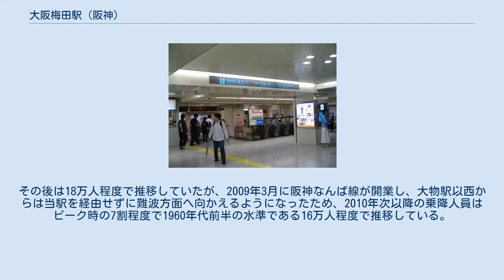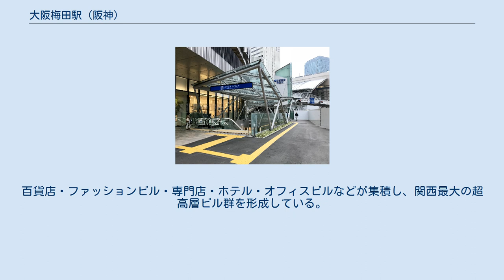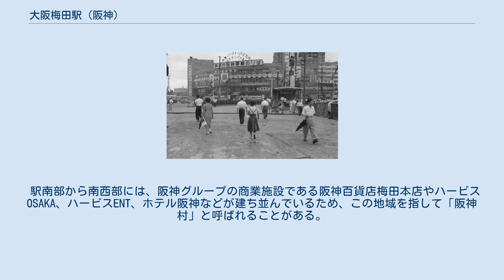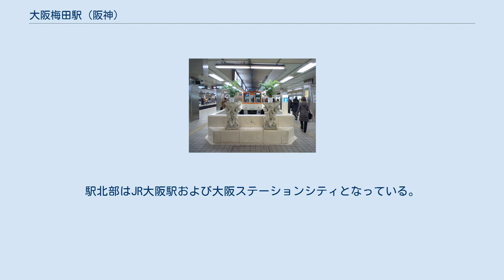大阪梅田駅 (阪神)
大阪梅田駅（おおさかうめだえき）は、大阪府大阪市北区梅田三丁目にある阪神電気鉄道の駅である。
 阪神百貨店の地下2階に位置する。
 昭和30年代の阪神大阪梅田駅（1956年8月） 建て替え前の阪神梅田駅と阪神百貨店 本線の起点であり、同線から分岐している阪神なんば線の大阪難波駅とともに大阪側のターミナル駅として機能している。
阪神電鉄で最も利用者数の多い駅である。
大阪の2大繁華街の一角キタの中心地梅田に位置し、周辺は大阪市の商業・ビジネスの中心として機能している。
 2019年10月1日に、国内外の観光客にとって当駅が大阪市側の中心駅であることを分かりやすくするために「梅田駅」から「大阪梅田駅」に改称された。
旧梅田駅時代から、大阪難波駅と同様に大阪側のターミナル駅であることを明確にするため、車内アナウンスでは「大阪、大阪梅田・終点です。」のように案内されてきたほか、阪急の梅田駅と区別するため「阪神梅田駅」と呼ばれたこともあった。
駅自動放送においても同様で、阪急の乗り入れる新開地駅や高速神戸駅、乗り入れ先の山陽電鉄線内では「阪神梅田」、阪神線内では「大阪梅田」の呼称が用いられた。
 切符売り場では、路線図型の運賃表には阪神全駅の中で唯一大阪難波駅は記載されておらず、阪神なんば線では桜川駅までが記載されている。
また、往復乗車券専用の自動券売機が設置されており、阪神甲子園球場でイベント（プロ野球公式戦など）が開催される日には大阪梅田駅 - 甲子園駅間の、また尼崎競艇開催時には大阪梅田駅 - 尼崎センタープール前駅間の、十日えびす大祭では大阪梅田駅 - 西宮駅間の、往復乗車券がそれぞれ発売される。
また、往復乗車券に関しては、高校野球開催時に満員通知が出た際に限り、甲子園駅との往復乗車券には往路用・復路用ともに縦書きで「（満員）」という表記が加えられる。
なお、プロ野球開催時にはこの（満員）表記はなされないが、甲子園球場・京セラドーム大阪ともに入場券が前売り完売した場合は大阪梅田駅以外も含めて試合当日は全ての自動改札機に「（プロ野球の）入場券をお持ちでない方は球場にご入場いただけません」という貼り紙がなされる。
 当駅 - 阪神神戸三宮駅間を経路に含む通勤定期券を所持している場合、その定期券で阪急大阪梅田駅、阪急神戸三宮駅でも乗降することができる。
逆に、阪急大阪梅田駅 - 阪急神戸三宮駅間を経路に含む通勤定期券（IC定期含む）を所持している場合でも、阪神大阪梅田駅、阪神神戸三宮駅で乗降することができる。
なお、定期券の券面記載の経路に含まれていない側の途中駅で降りる場合や今津駅での乗り継ぎの場合は別途運賃が必要となる。
 本線（武庫川線を含む）- 阪神なんば線の新線区間（九条駅 - 大阪難波駅間）の通勤定期券（大物駅 - 九条駅間を有効区間に含んでいる通勤定期券）を利用する場合、当駅に限りそのまま乗降が可能である。
 列車到着時は、大阪難波駅と神戸三宮駅2番ホームを除く他の全ての駅で使用している到着メロディ「線路は続くよどこまでも」は流れず、いきなり「まもなく、●番線に電車が参ります」のアナウンスが流れる（但し、その後に流れる、新たに追加したオリジナル到着メロディは流れる）。
一方、発車時は、シンセサイザーによる発車メロディが流れる。
また、注意喚起のため、列車が発車する直前からホームを離れるまで「●番線の電車が発車します、ご注意ください」が繰り返し流れる。
 梅田地区の鉄道駅の位置関係。
駅名は右上の四角マークで地図を拡大しアイコンをクリックして表示される。
 太字は駅番号。
 頭端式ホーム5面4線を有する地下駅で、プラットホームはJR大阪駅と阪神百貨店間の道路（幅員約30メートル）の地下2階にある。
なお、地下の頭端式ホームで5面を有するのは日本最大である。
改札口はホーム車止め側の東改札のほか、地下1階には阪神百貨店の西側に西改札（改札口は百貨店側の「百貨店口」とハービスOSAKAに繋がる「西口」の2ヶ所）がある。
エレベーター・エスカレーターは東改札のみ設置。
なお、西改札においては、2015年12月19日より南側に仮設の東西自由通路を開設したことによりコンコースが分断されたため、新たに4番線降車ホームには出口専用改札口を設置していたが、2021年2月5日をもって閉鎖し、翌6日からは構内に再度統合された。
 ホームは北側...